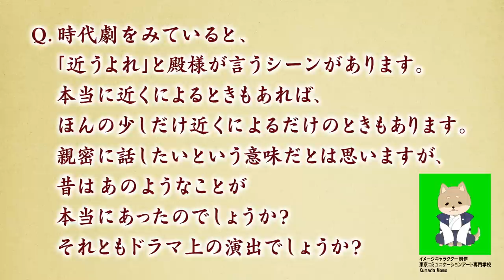武田信玄の宿敵・村上義清のみどころ+義清には軍師はいたのか？(【YouTube限定】「第48回偉人・こぼれ噺 」BS11偉人素顔の履歴書 加来先生のアフタートーク)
番組収録後に、これから放送する回の見どころなどを歴史家の加来耕三先生にたっぷりと語っていただく「偉人・素顔の履歴書」のアフタートーク48回目です。

今回は
　2022年12月3日(土)夜8時放送、「村上義清 編」の見どころと、
　収録で話しきれなかったエピソードもご紹介。

武田信玄の宿敵だった村上義清。
なぜ最強の武将とも呼ばれる信玄に2度も勝つことができたのか？
川中島の戦いのきっかけを作ったのは義清だった！？
戦国時代の数々の有名武将との深い関わりとは…

加来先生が視聴者の質問に答える「教えて！加来先生」のコーナー、
今回は、中西さんからの質問にもご紹介します。
村上義清が北信濃の領主から上杉家の家臣になる時に、反発する家臣はいなかった？
義清は優れた戦術を繰り出しているが、軍師はいたのか？
時代劇のように殿様が「近こうよれ」と言う場面は本当にあった？　など
たっぷりとお届けします。